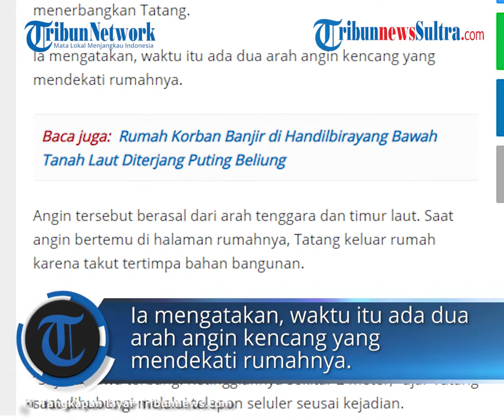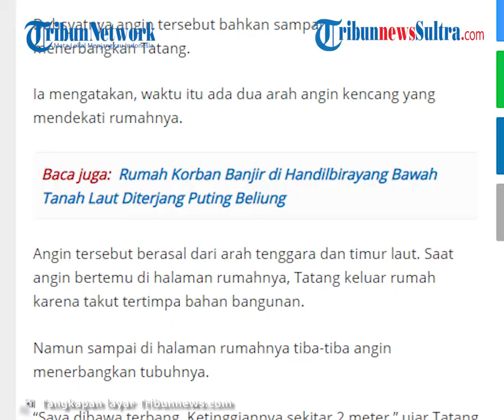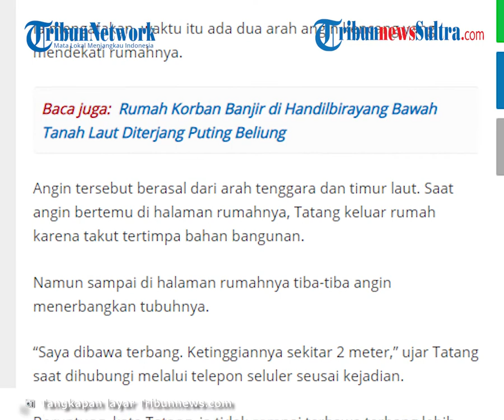Angin Puting Beliung di Pamekasan, Membawa Terbang Seorang Warga Setinggi 2 Meter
TRIBUN-VIDEO.COM - M Tatang warga Desa Potoan Laok, Kecamatan Palenggaan, Kabupaten Pamekasan, Jawa Timur menceritakan kembali detik-detik angin puting beliung menerjang rumahnya.

Pria 45 tahun itu mengatakan, sebelumnya telah terjadi puting beliung di dua kecamatan di Kabupaten Pamekasan, pada Sabtu (30/1/2021).

Akibatnya merusak sejumlah rumah warga.

Dahsyatnya angin tersebut bahkan sampai menerbangkan Tatang.

Ia mengatakan, waktu itu ada dua arah angin kencang yang mendekati rumahnya.

Angin tersebut berasal dari arah tenggara dan timur laut. Saat angin bertemu di halaman rumahnya, Tatang keluar rumah karena takut tertimpa bahan bangunan.

Namun sampai di halaman rumahnya tiba-tiba angin menerbangkan tubuhnya.

“Saya dibawa terbang. Ketinggiannya sekitar 2 meter,” ujar Tatang saat dihubungi melalui telepon seluler seusai kejadian.

Beruntung, kata Tatang, ia tidak sampai terbawa terbang lebih tinggi lagi karena tangannya sempat memegang kayu atap teras rumahnya. Namun, asbes atap rumahnya terbawa angin.

“Saya selamat karena megang erat ke kayu teras rumah. Tapi asbes rumah beterbangan,” imbuh Tatang.

Kejadian puting beliung kembar itu berlangsung sangat singkat.

“Sekitar 37 detik kejadiannya. Kalau sampai 1 menit, mungkin lebih banyak lagi kerusakannya,” ungkap Tatang.

Setelah kejadian, ada 16 lembar asbes yang rusak.

Empat rumah tetangga Tatang juga menjadi korban puting beliung. Namun hanya gentengnya saja yang terbawa terbang.

Sementara di Desa Bujur Tengah, Kecamatan Batumarmar, puting beliung mencabut pohon Akasia dan menerbangkannya.

Pohon tersebut terhempas hingga ke Desa Ambender, Kecamatan Pegantenan dan jatuh di kabel listrik hingga terbakar.

“Pohon yang jatuh di kabel listrik sampai terbakar,” kata Jalu, warga Desa Ambender.

Artikel ini telah tayang di Tribunnews.com dengan judul Pria di Pamekasan Terbang Setinggi 2 Meter karena Puting Beliung, Masih Selamat Berkat Atap Rumah,